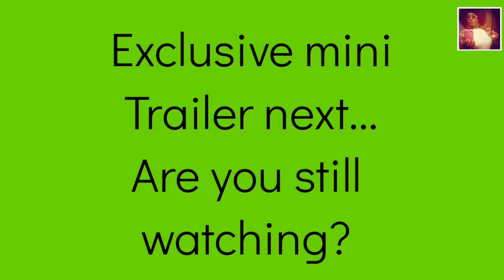BEST JUICY AIRFRIED BARBECUE CHICKEN BREASTS || CHANNEL FLEX W/ BONUS TRAILER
My music! My food. my my my it was delicious! Cooked barbecue glazed chicken topped with fresh onions and skin on french fries with the ModernHome XL series AirFryer.
Be sure to vote in the poll in reference to the trailer at the end of this video.
🎶Superchatter of the Month: Dominique B

🎶Trailer Background Music: Slim2xz Island

ANG AKING PINAKA-HANGANG BIRSA NG MANOK NA BARBECUE || CHANNEL FLEX W / BONUS TRAILER

I am inviting Everyone to visit my store on Amazon to shop and if you see anything on amazon that you want to buy, just let me know and I will gladly add that item to my store as well. Thanks in advance for shopping with me 🤩

Ang aking Musika! Ang aking pagkain my my my masarap ito! Ang lutong barbecue na glazed na manok ay nilagyan ng mga sariwang sibuyas at balat sa mga french fries na may seryeng ModernHome XL na AirFryer.
Siguraduhing bumoto sa botohan na tumutukoy sa trailer sa pagtatapos ng video na ito.
UpSuperchatter ng Buwan: Dominique B

Na-rate ang E para sa Lahat

Inaanyayahan Ko ang Lahat na bisitahin ang aking tindahan sa Amazon upang mamili at kung may nakikita ka sa amazon na nais mong bilhin, ipaalam lamang sa akin at masisiyahan kong idaragdag ang item na iyon sa aking tindahan din. Salamat nang maaga para sa pamimili sa akin 🤩